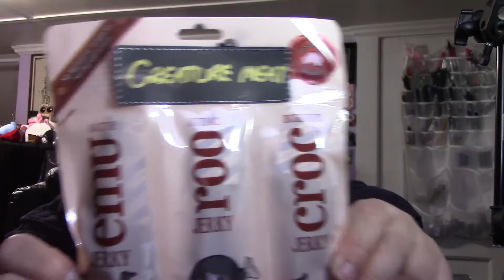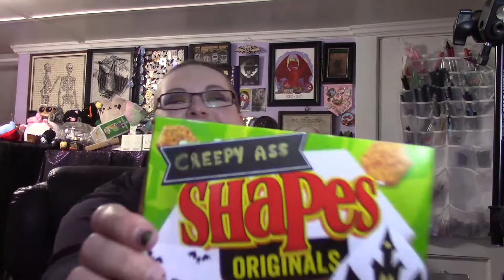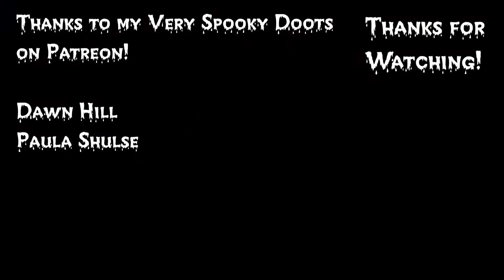Spooky Aussie Snacks from Lady of Faewood - Spooky Snack Time With Odin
Join us on Discord for a fab community of beaders:
Greetings Musers! Early video today because I am bad at timezones! Today I got sent a delightful spooky parcel of Australian treats from the Lady of Faewood right here on youtube!
Go and check out her channel if you want to see some awesome creative projects and costumery!

**---Fan Mail!---** (ノಠ益ಠ)ノ彡┻━┻